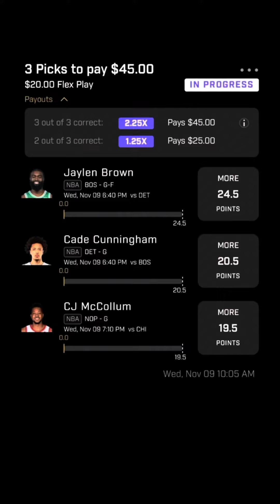11/9/22 Prize Picks NBA Player Props